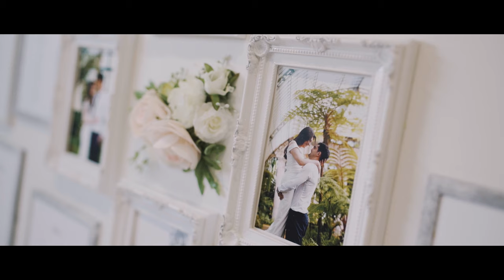Lilita & Armen // Armenian wedding video in the heart of Europe in Brussels, Belgium // 4K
Imagine an absolutely beautiful Armenian wedding in the heart of Europe in Belgium captured by the team of Estonian videographers and Russian photographers.

This is exactly what we had the joy to film - the wedding day of the kindest people you will ever meet. Спасибо, merci beaucoup and thank you Lilita and Armen for reaching me out all the way from Belgium on such an inspirational note way before your wedding day. It was truly a remarkable ride and I feel like part of your family.

From traditional "выкуп" in the early morning in Brussels, to joyful portraits session time at magnificent Cathedral of St. Michael and St. Gudula, as well as Parc du Cinquantenaire to authentic church ceremony in Sint-Pieter-en-Paulkerk true Armenian style party (I still have the taste of that amazing food in my mouth!) in Mechelen, everything was amazing.

Venue: Meet & Much More in Mechelen, Belgium
Ceremony: Sint-Pieter-en-Pauluskerk in Mechelen, Belgium
Portrait's session: Cathedral of St. Michael and St. Gudula & Parc du Cinquantenaire in Brussels, Belgium
MUA: Linda Arutunian
Floral: Topboeket
Photography: Eugene Brodsky
Wedding host: Tamada Samvel
Bride bouquet: Bloemenhuis Mariette
Dress: Jully Bride
Wedding cake: Lian Deco
Wedding: accessories: Gusakova art & Queen Harsanyac Srah
Wedding rings: Laura's Gems
Dance choreography: Daniela Serban
Wedding car: Voiture-de-mariage.be